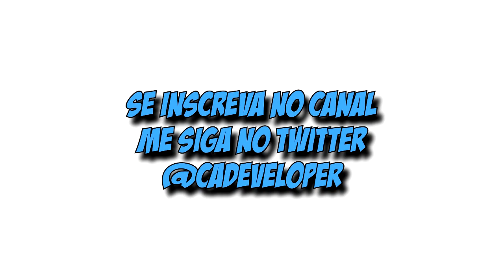GTA V - Laboratório de Cristal #16 - 720p (pt-br)